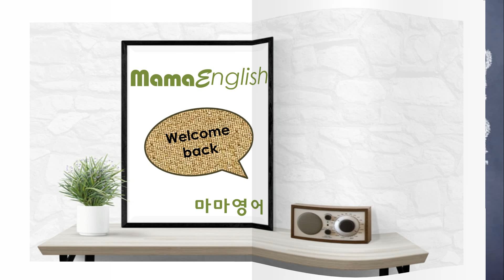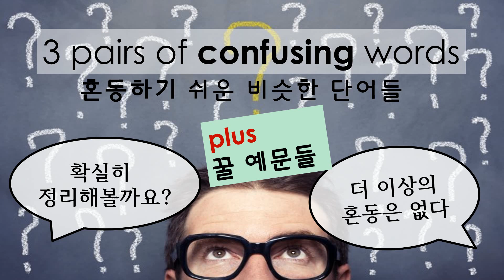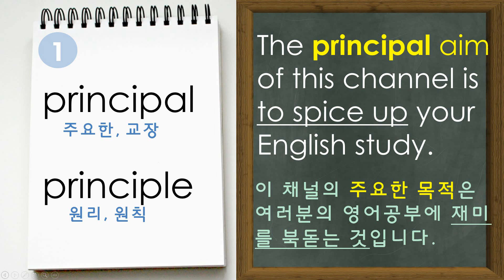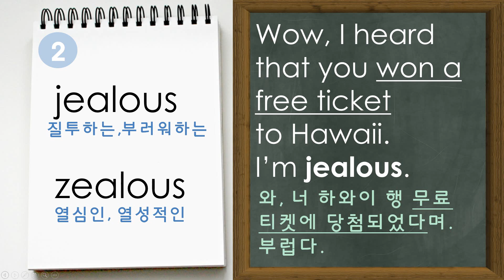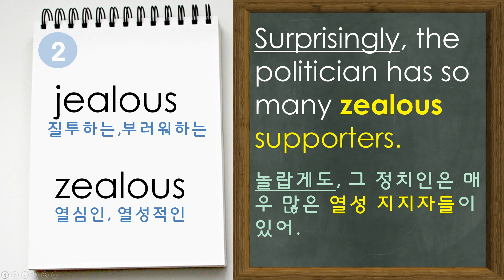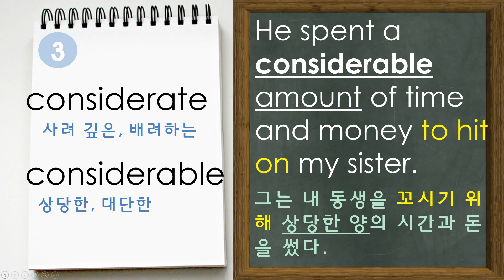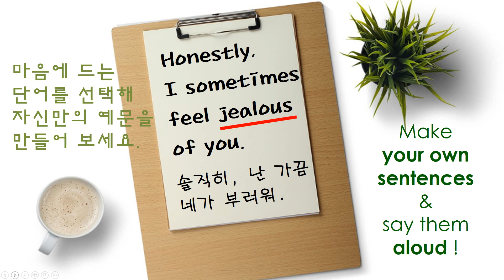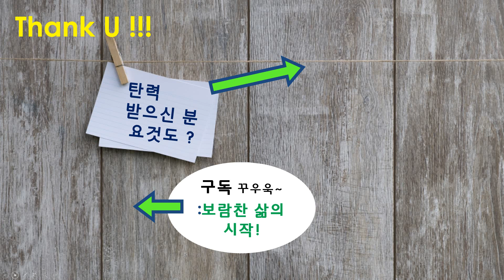헷갈리는 비슷한 단어들 한방에 정리 #1 | 3 pairs of confusing English words | 영어단어공부 | 어휘력증진 | 영어독학 | 영어자극제 | 영어동기부여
안녕하세요~ 영어공부의 신선한 양념? 마마예요^^

이번에는 발음 비슷, 스펠링 비슷, 알쏭달쏭 헷갈리는 단어들을 꿀예문과 함께 확실히 정리해봅니다.

여러번 소리내어 따라 읽어 주세요. 내 입에, 내 뇌에 쮸아악 달라 붙도록!!

Hi, friends!
Today I share with you 3 pairs of confusing English words.
 I hope you find this fun and it motivates you to work more on your English vocabulary.